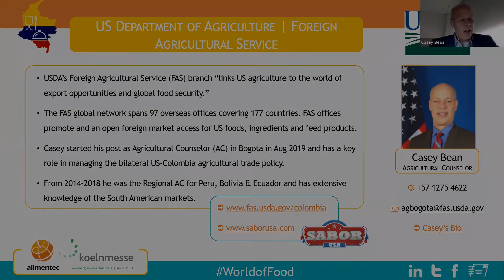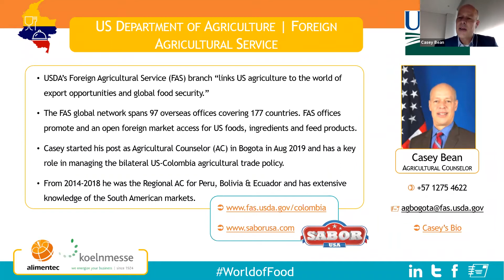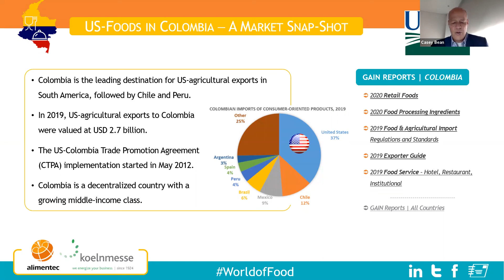Casey Bean from USDA: Colombia’s Food Market – Today & Tomorrow